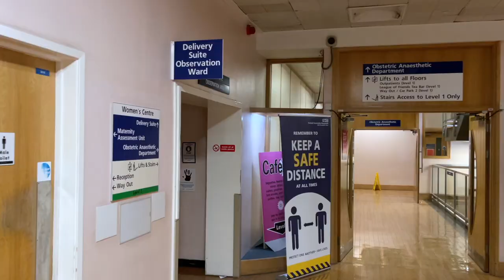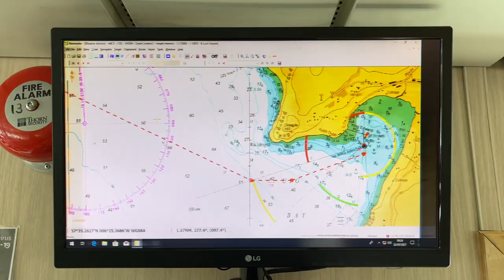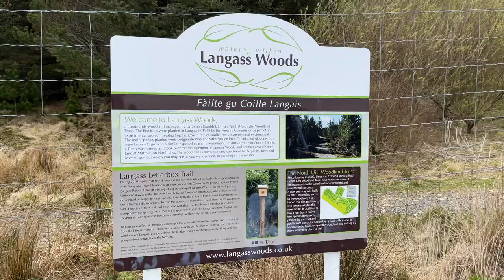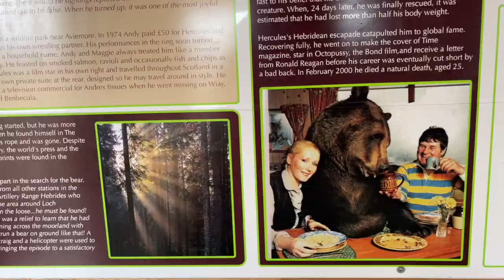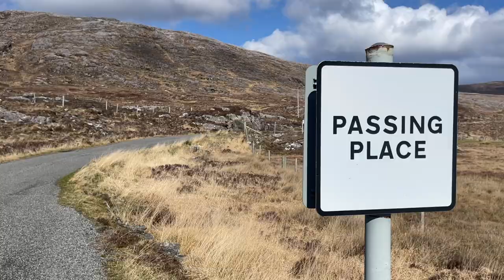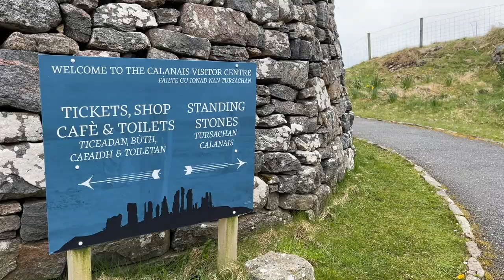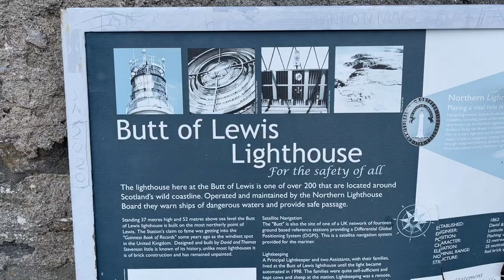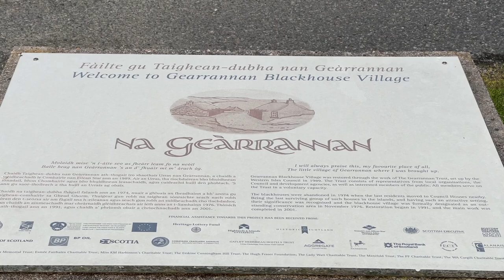Outer Hebrides Road Trip | Uist Harris and Lewis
This week we are in the Outer Hebrides exploring the islands of Uist, Harris and Lewis in our self converted camper van. It’s spectacular and if you are thinking about a UK staycation this summer, you might want to consider these islands as a destination.

We visit ancient sites, standing stone circles and rugged cliff tops. We eat pizza with a loch view and enjoy some of the UK’s top rated beaches. To top it all off, we are lucky enough to have a local tour guide take us deep into some woodland where we bump into a bear…. What, you say, a bear? YES, we say, over there!

If you are heading to the Outer Hebrides, then you will likely be driving through Glencoe and of course the Isle of Skye, make sure to check out both of our travel vlogs:

This is one of our very favourite videos, we have loved putting it together and the Islands really felt like balm for the soul, especially after such a prolonged lockdown. We hope you also enjoy it.

We are the Newbys, John, Tara, and our two little boys Crusoe and Sawyer. We’re a family who are pursuing an alternative lifestyle, and after two years of full time travel we’ve taken root on an abandoned farm in Northern Portugal which we’re renovating into our dream off-grid homestead.

Thank you for being here. We hope that we can inspire you to Be Brave, Think Big and to Explore.

Here are some handy links for you to check out while you’re here too: